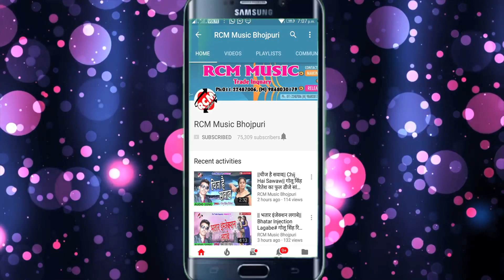|| मांगे ला चुम्मा देवरा मुँहझौसा || राधे बबुआ का 2020 का एक और जबरदस्त वीडियो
Title: Mange La Chumma Devara Muhjhausa
Singer: Radhe Babua
Lable: RCM MUSIC
Lyrics: Manu Mahi